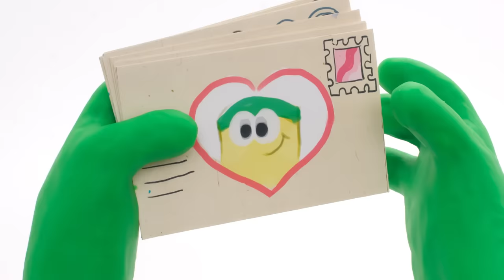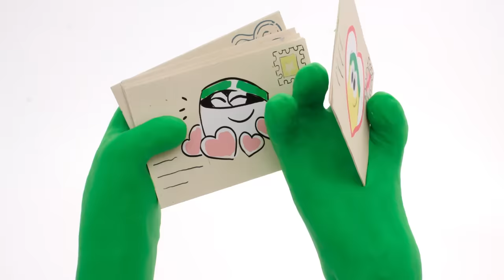Play Doh Videos | Wrong Heads Superheroes 🦸 PJ Masks | Play-Doh Show Season 2 | Play-Doh Official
Pink finds Green has a super power that allows him to travel super fast, so she decides to take him for a ride!